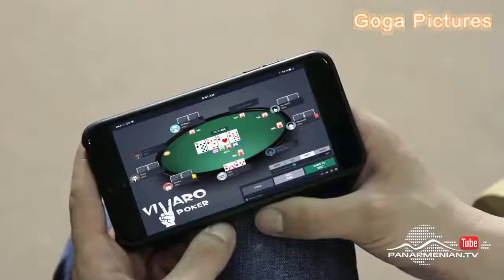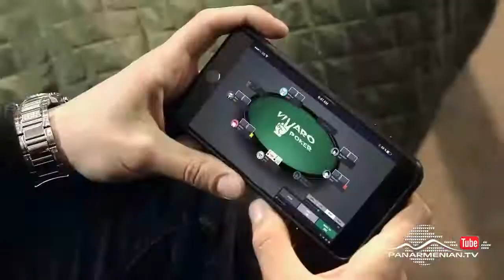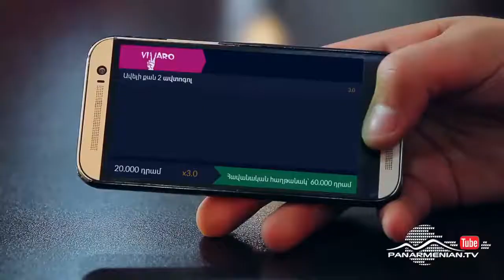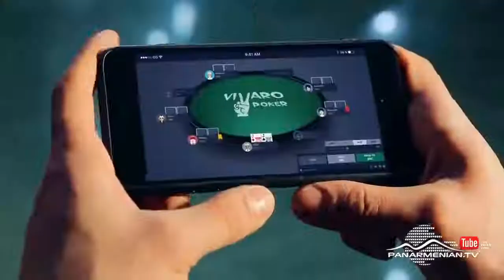Full House Feloi bocere 60 Фул Хаус приколы Феликса 60